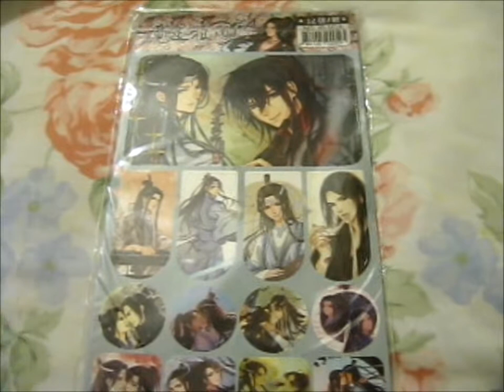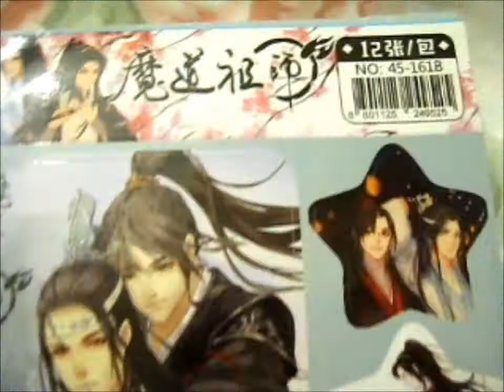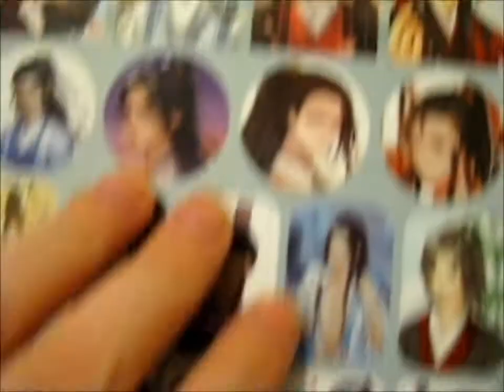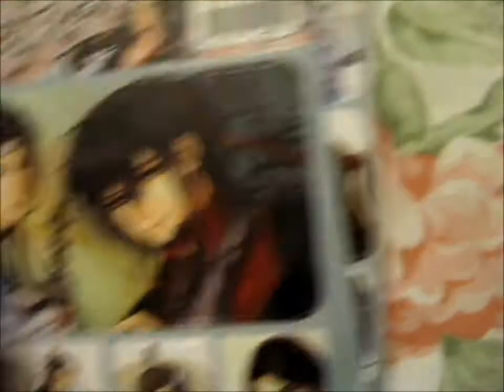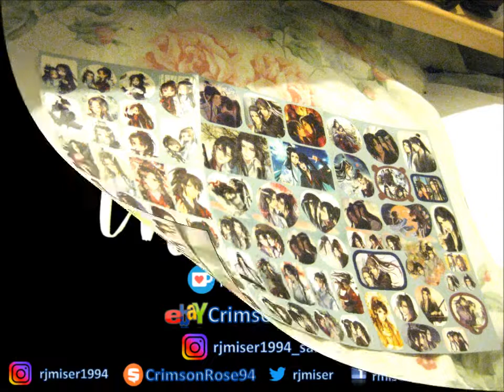Mo Dao Zu Shi ~ Stickers!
Opening of: Mo Dao Zu Shi ~ Stickers!

pfwvssj

pfwvssj